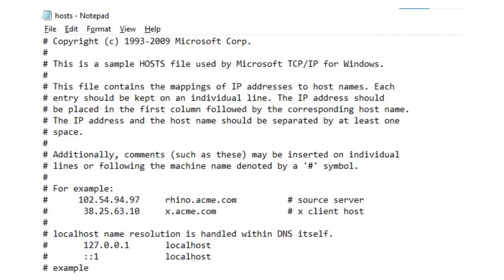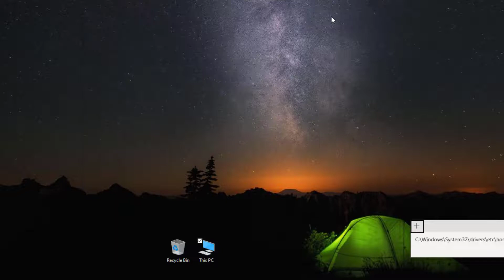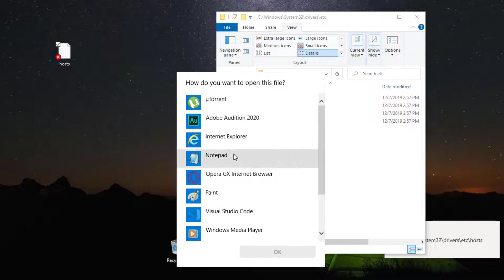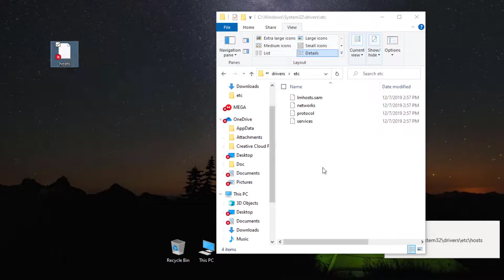How to edit host file in windows | Host file what & why | Edit host file Windows 11 👌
How to edit host file in windows 11 | Host file what & why | Edit host file 2021

Hey what's up everyone, this video will be very useful for you. You can control your network, internet and block websites on your computer. This video show an easy, fastest and proper way to edit host file of your windows.

Time line :
What is host file in windows: 0:30
Why and Benefits of host file: 0:50
How to edit and save host file on windows : 1:15
Save host file : 3:00